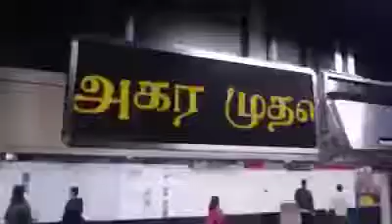Singapore celebrates Tamil new year